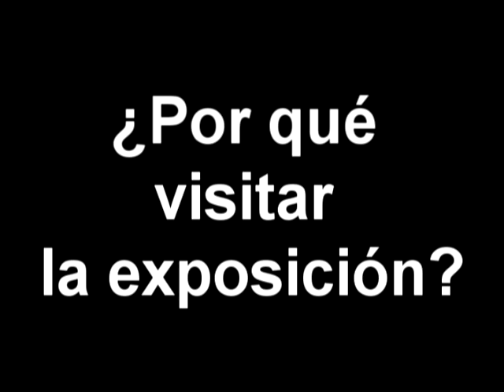Entrevista a Óscar Alonso Molina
Estuvimos con Óscar Alonso Molina, comisario de "Conexiones 02. Un mensaje para Anabel" y nos dio las claves para disfrutar al máximo de la muestra.